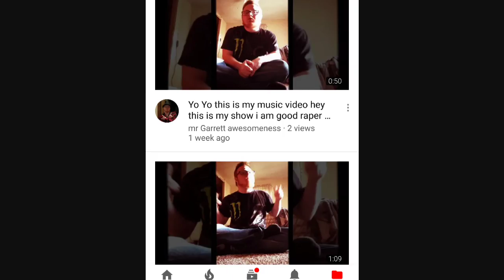Rock star movies